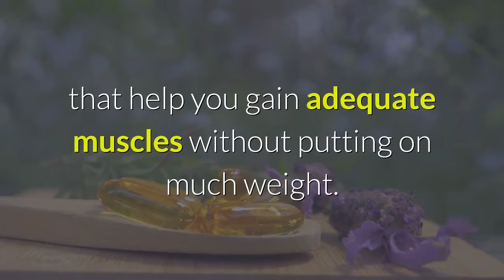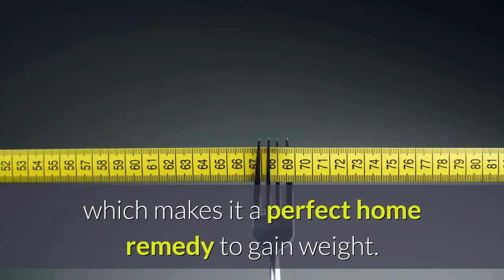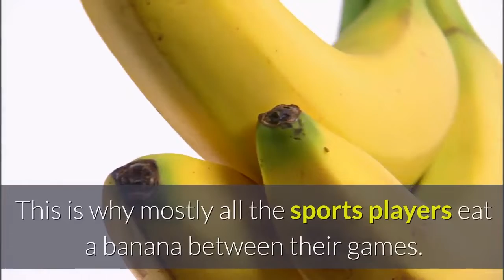How to gain weight Naturally at Home..